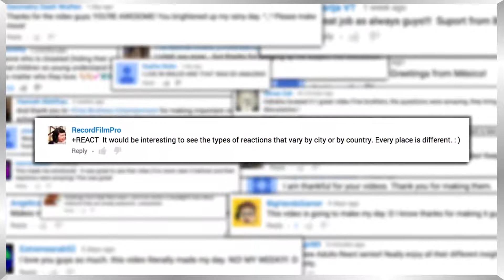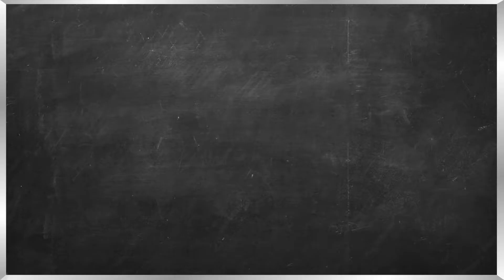REACT AROUND THE WORLD?!?! (Special Announcement) (Mirror)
The following is a re-upload of one of The Fine Brothers video's on their now canceled React World plans. The video was removed not very long after it's upload due to controversy and backlash involving their plan and it's guidelines.

(Original description)

REACT Community Unite! REACT WORLD is a new and innovative way to license formats around the globe with no upfront cost, and our goal is to cultivate a worldwide community of creators (media companies, other production companies, and individuals) on digital media platforms around the REACT franchise. Since creating React in 2011, we’ve aimed for our productions to be a time capsule for future generations to look back on to understand what their parents, grandparents, or ancestors were thinking and doing during this incredible time, and by opening up the various React formats to you all around the world, we hope to grease the wheels for us to understand the world better now, to shine a light on topics and issues both large and small, and learn and appreciate one another more. We believe that together, we can build something larger than any of us can do on our own, and help change the world through reaction, opinion, and conversation.

NOTE: React World allows you to license some of FBE's most popular series (the specific elements and structure of each show). With that comes a suite of support that you can read about at the website.

We do not hold a copyright on reaction videos overall. No one can. React World is about licensing FBE's show formats, not just for shows like Kids React, but also others like "Do They Know It?," "Lyric Breakdown," and more. This is similar to TV where you can't make a show substantially similar to "America's Got Talent," but of course you can make a completely different talent competition series. Same deal here.

We do not own the idea of reaction videos nor would we shut down anyone making reaction based content. Of course you can make your own react videos, but React World is an opportunity to localize versions of our specific series. This is also a way to create a community on YouTube of like minded producers and fans who want to work together, and benefit from the guidance and resources that we can provide around the specific FBE shows that we are making available through the React World program.

Created & Executive Produced by Benny Fine & Rafi Fine
Produced by Matt Labate
Associate Producer: Alex Wechsler
Logo, Branding, and Design - Melissa Judson
Assistant Editors - Andrea Winslow, Kelsey Houser
Graphics & Animation - Dan Siebert, Will Hyler